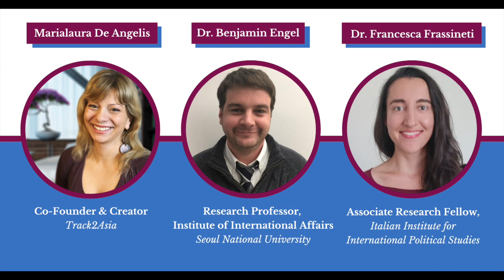The Future of the Korean Peninsula and Beyond: Next Generation Policy Perspectives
The Korean Peninsula is critical to regional and global security. Under the new ROK administration, President Yoon’s “global pivotal state” initiative demonstrates efforts to establish the ROK as a global player. Furthermore, President Yoon and President Biden have pledged to deepen US-ROK alliance coordination on a variety of traditional and non-traditional security issues beyond the Indo-Pacific region. However, there remain enhanced security challenges in the region that require urgent attention, namely the continued expansion of the DPRK nuclear weapons and missiles programs, as well as deteriorating US-China relations.

Over the last six months, the NCAFP organized a group of 11 next-generation scholars and experts from all over the world to share their research ideas related to these topics, and to use that research to inform policy recommendations to improve conditions on the Korean Peninsula for the future. Please join us for a discussion with these emerging leaders as they share their insights on addressing Korean Peninsula security issues.